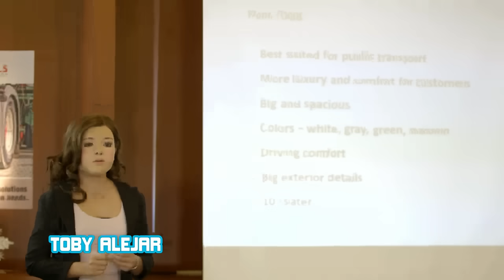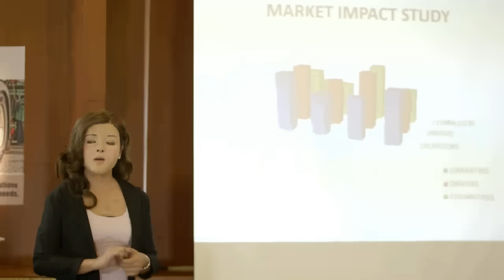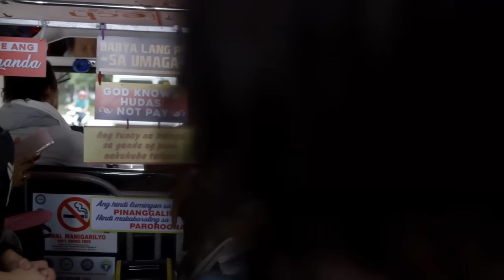Wansapanataym: Switch Be With You | Final Episode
Dressed up as her old self, Pia (Chai Fonacier) delivers the most important presentation of her life. Using her excellent public speaking skills and her wits, she manages to impress the Lucky Wheels Corporation representatives. However, her make up slowly peels off, forcing her to hide before everyone sees through her disguise. Losing hope of finishing the sales pitch and winning the bid, all Pia and Upeng (Chai Fonacier) can do is pray. Fortunately, their long-awaited wish comes true just in time, with Pia greatly appreciating the lessons she learned.